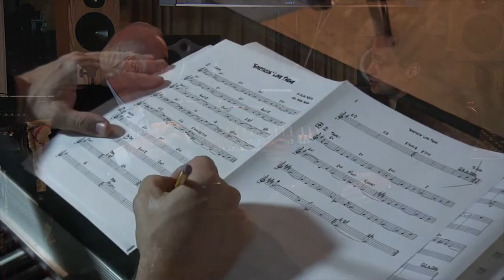Create Emotion With Music - Mark Isham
Mark Isham's music composition has been featured in movies such as Crash and Warrior. He also composes for the hit TV series Once Upon a Time. Isham joins us on Advancing Your Photography to discuss how music can affect your photography. He shares his tips on how to express emotion in your photos by adding music.

0:15 - Key Concepts of Music
2:35 - Mark's Favorite Pictures
4:17 - Challenges as a Composer